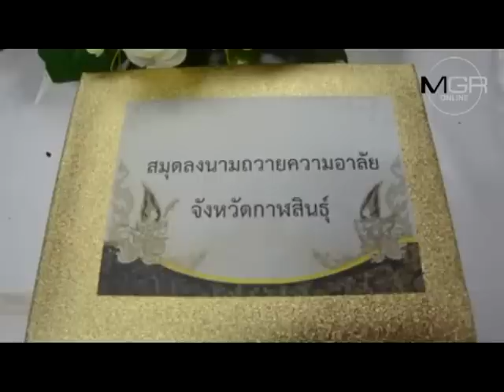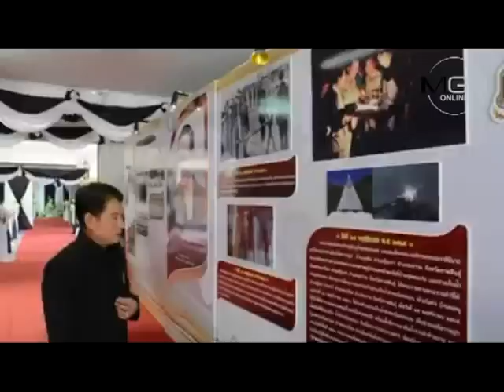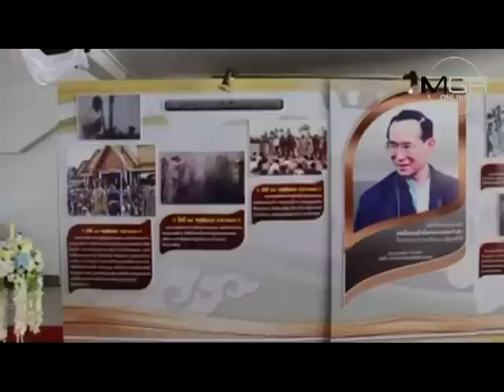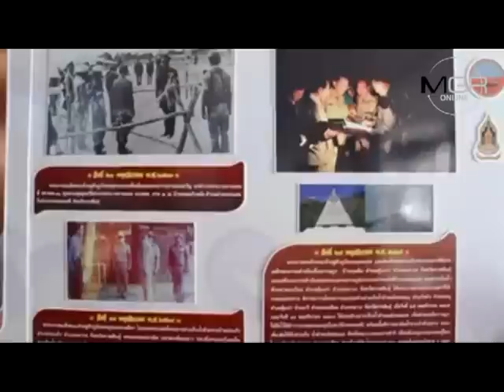เมืองน้ำดำเปิดนิทรรศการรำลึกพระราชกรณียกิจพระมหากษัตริย์เพื่อปวงชน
25/10/2016 เมืองน้ำดำเปิดนิทรรศการรำลึกพระราชกรณียกิจพระมหากษัตริย์เพื่อปวงชน